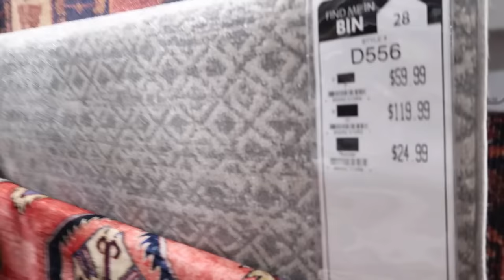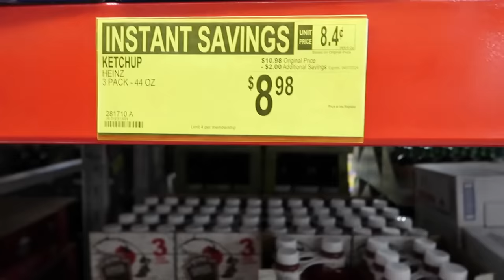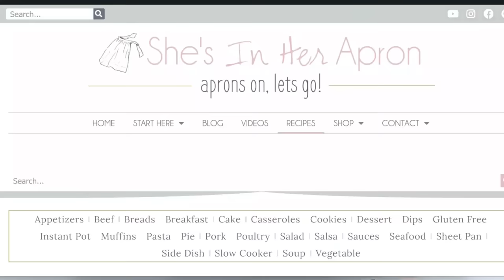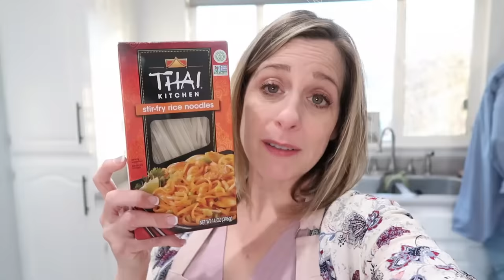Setting Up The New Home- Errand Day & Cook Dinner With Me!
With recently moving, I'm still setting up the home. Come run errands with me. I'm on the hunt for curtains, and I also recently broke my butter dish, so I'm looking for a new one. Plus a couple of products I recently bought at Sam's Club are now on sale, so I'm running in to grab those. When we return home I'm sharing tonight's dinner, a meal we had on St. Patrick's Day, and together, we're going to make a yummy Thai dinner.